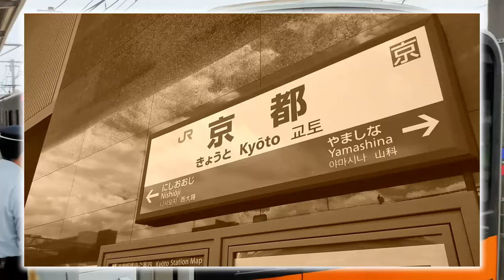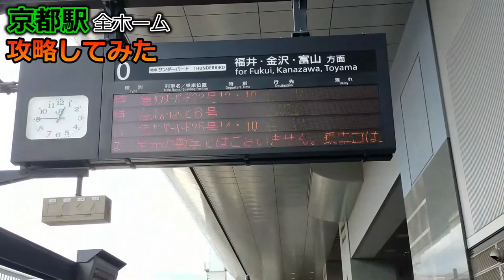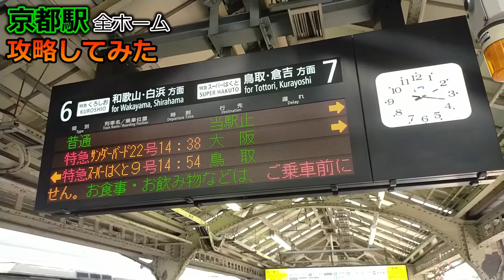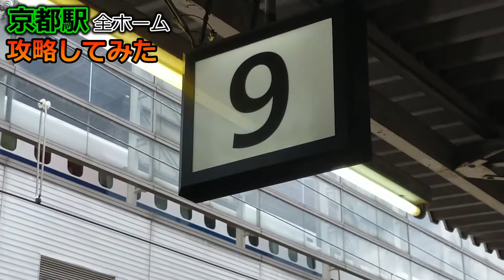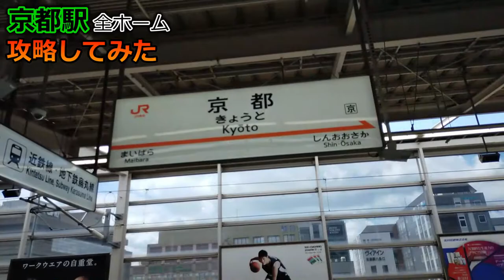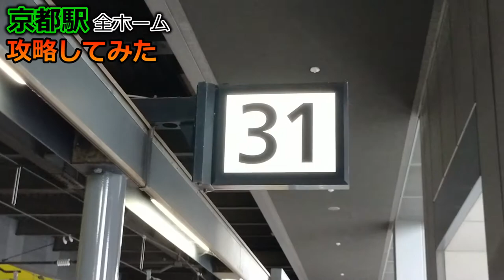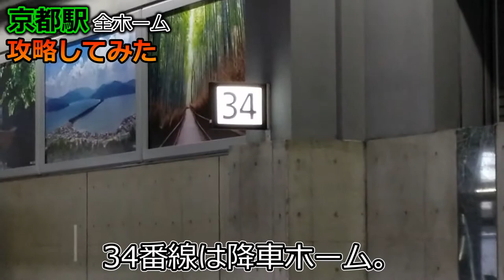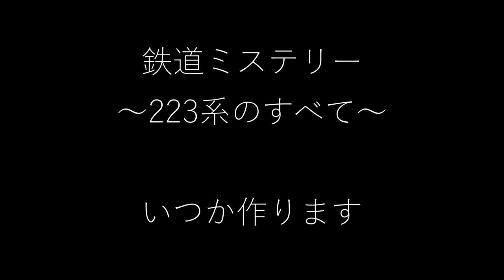【徹底調査】JR京都駅を”0番線から34番線”まで全ホーム攻略してみた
『動画出力時間かかりすぎた。。。』

🔳鉄道の日PV鉄道祭2022について
10月14日に鉄道の日を迎えるに当たって、PV投稿祭が行われるようです。
参加方法や詳細についてはPV投稿祭を主催している各SNSでご確認ください。

・【公式】鉄道PV投稿祭　運営委員会 (Instagram)

※discordはリンクの期限切れのためご注意下さい。

🔳各リンク集📎
●ホームページ（ブログ的な）

🔳自己紹介